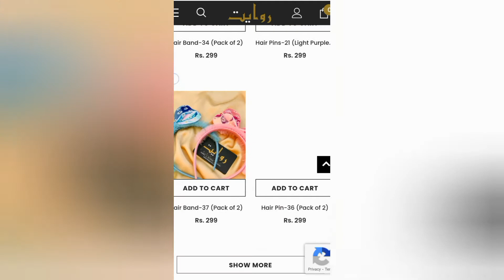Jewellery | Reasonable price deals| Beautex A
Offers quality jewelry online for women in Pakistan.

Recommended.